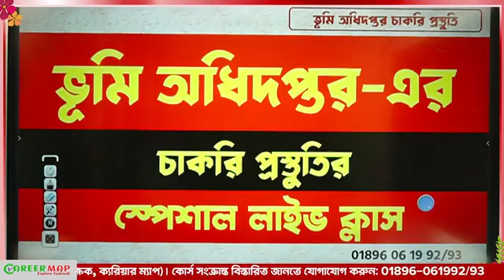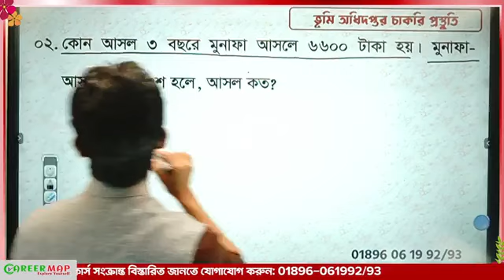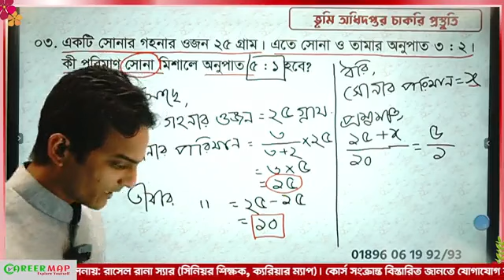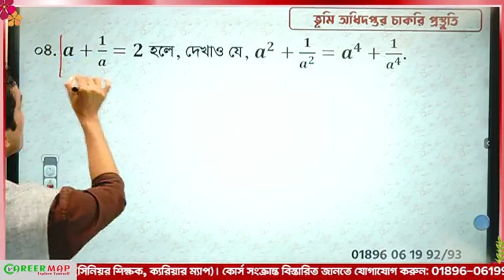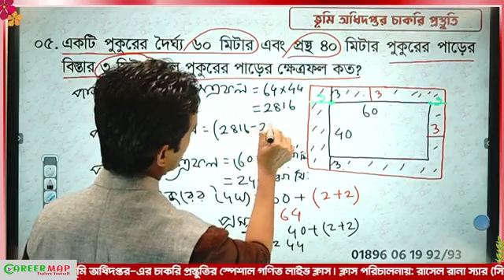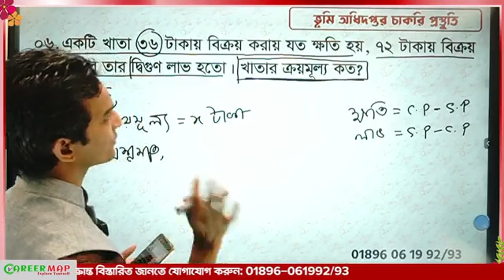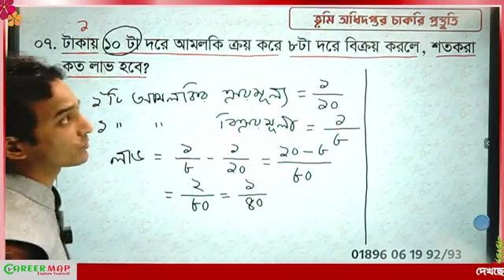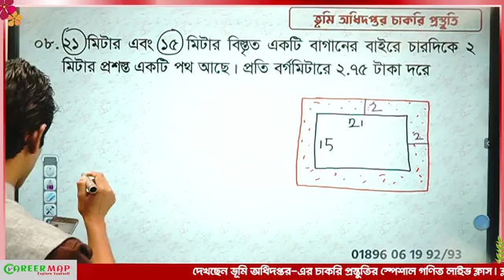ভূমি রেকর্ড ও জরিপ অধিদপ্তরের চাকরি প্রস্তুতির ফ্রি গণিত ক্লাস__Rasel Rana sir__Career Map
কোর্সের জন্য বিস্তারিত জানতে ফোন বা হোয়াটসঅ্যাপ করুন: 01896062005
যে পদগুলোর জন্য কাজে লাগবে।
পেশকার
সার্ভেয়ার
ড্রাফটসম্যান
অফিস সহকারী-কাম-কম্পিউটার মুদ্রাক্ষরিক
কার্যসহকারী
ট্রেসার
চেইনম্যান
অফিস সহায়ক
নিরাপত্তা প্রহরী
নাজির কাম ক্যাশিয়ার
যাঁচ মোহরার
চেইনম্যান
কপিস্ট কাম বেঞ্চ সহকারী
সার্টিফিকেট
সার্টিফিকেট সহকারী
ক্রেডিট চেকিং-কাম-সায়রাত সহকারী
মিউটেশন-কাম-সার্টিফিকেট সহকারী